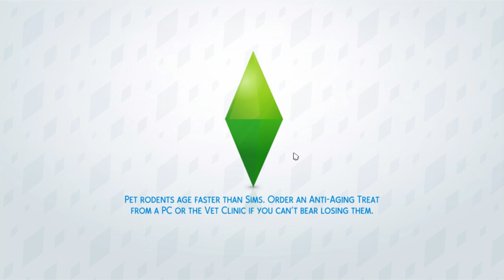Sims 4- Lloyd Foster Home #2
We now have our 1st foster child! A lil girl named Sidney. She is absolutely ADORABLE!
2 out of 3 of our dogs have passed away :0(  We can still adopt a pet if we want or maybe get a dog we want to keep for good and make it live forever, like Scooby or Pikachu?
Things are going great and everything seems to be going splendidly!
I can't wait to play more challenges with them as they grow up and have descendents.

Happy Simming everyone!!